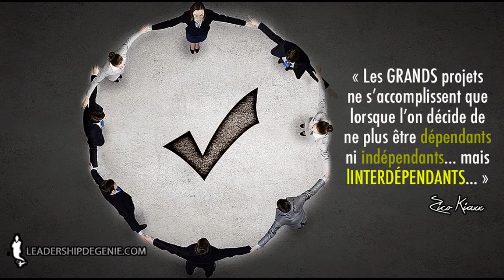Comment trouver des partenaires pour accélérer son Business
Comment nouer des partenariats stratégiques pour augmenter les revenus de votre Business.🎬✅Découvrez la réponse de Zico Kiaxx et participez à l'atelier digital offert "Business Du Conseil Haut De Gamme" ***Déroulez la page pour voir votre cadeau de bienvenue;-)

Découvrez dans cette vidéo la citation KBN #82/101: "Les GRANDS projets ne s'accomplissent que lorsque l'on décide de ne plus être dépendants ni indépendants...mais interdépendants..."

Découvrez les meilleures formations de la Kiaxx Academy (Créées par Zico Kiaxx)

Zico Kiaxx, appelé le Génie du Leadership d'affaires, est un entrepreneur, conférencier, auteur, conseiller avisé en stratégie de communication d'influence, créateur de méthode et de formation pratique (Kiaxx Academy). Il aide les entrepreneurs, les leaders et les personnes passionnés à mieux réussir dans la vie et dans les affaires pour devenir les personnes qu’elles rêvent de devenir (sans avoir besoin ni de sacrifier leur intégrité, ni devenir esclave de leur quotidien et d’y gaspiller les plus belles années de leur vie).

Aujourd’hui, Zico Kiaxx partage ses enseignements stratégiques à travers le monde parce qu’il sait que celui qui les connait réussira là où il souhaite réussir. Il fait savoir à des milliers de personnes dans les 4 coins du globe, que chaque personne possède en lui un génie du leadership qui ne demande qu’à être révélé. Il transmet des stratégies simples pour devenir l’entrepreneur, le leader ou le passionné que l’on rêve de devenir (sans avoir besoin ni de sacrifier son intégrité, ni de devenir esclave de son quotidien et d’y gaspiller les plus belles années de sa vie).